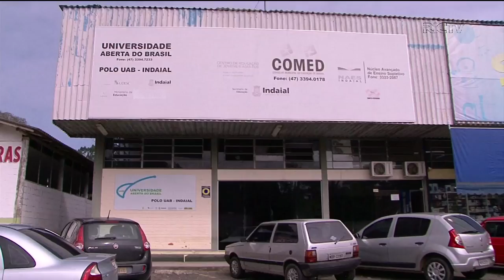Professora agredida por aluno presta depoimento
Confira o relato de Márcia Friggi, professora de português que foi agredida por aluno na última segunda-feira (21) em Idaial, Santa Catarina.